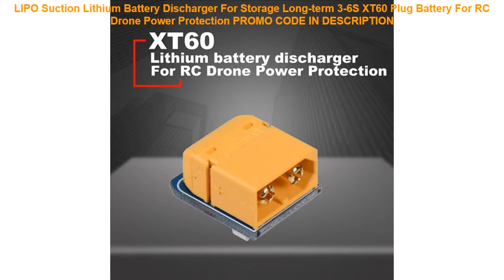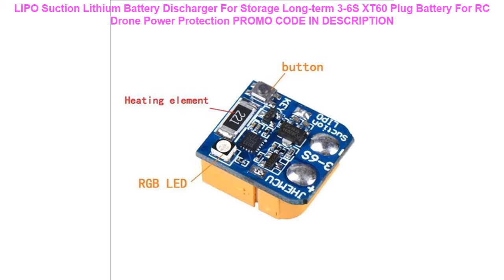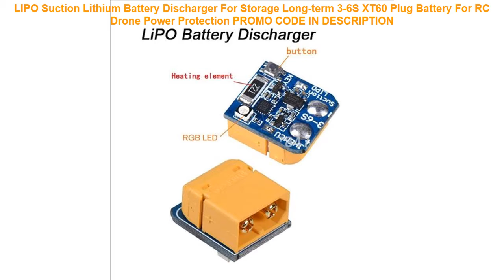Recenzja LIPO Suction Lithium Battery Discharger For Storage Long-term 3-6S XT60 Plug Battery For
LIPO Suction Lithium Battery Discharger For Storage Long-term 3-6S XT60 Plug Battery For RC Drone Power Protection